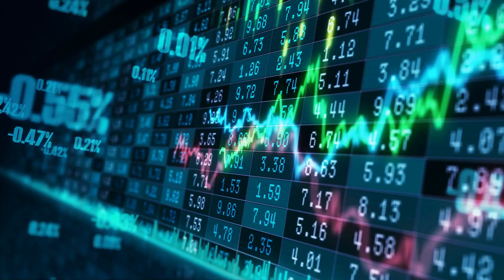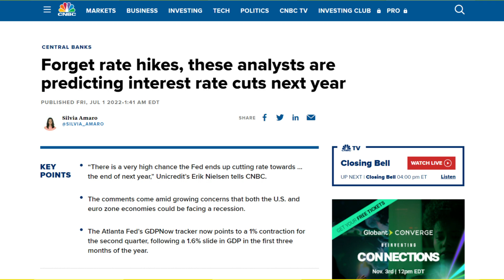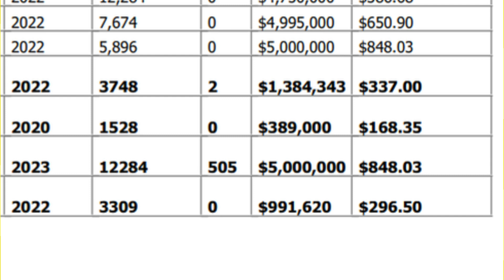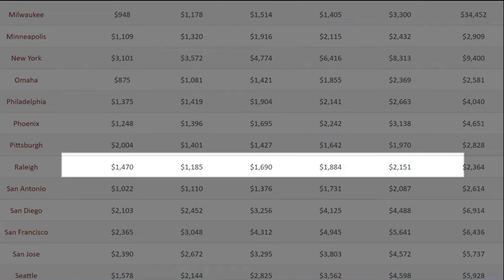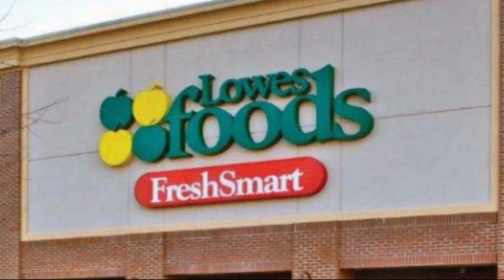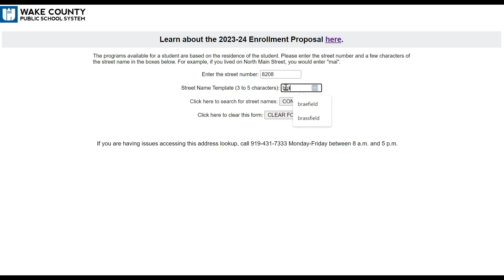Buying A New Raleigh Home? Is This The Best New Community? I Toured it, HERE Is What I Found Out!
Buying a new construction Raleigh NC home? Thinking of moving to Raleigh with a $500K budget but not sure what you'll find? I toured one of the newest communities to see what your $500K budget can get.  Come along with me to see what I found out!

✍️ LEAVE A COMMENT to get my new 54-page Triangle Area Buyers & Sellers Guide!

Michael Sanders, Broker
RE/MAX United
Lic 285895
2019, 2020, 2021 RE/MAX 100 Club Winner

ℹ️ Info on Raleigh NC, Wake Forest NC, & Wake County NC